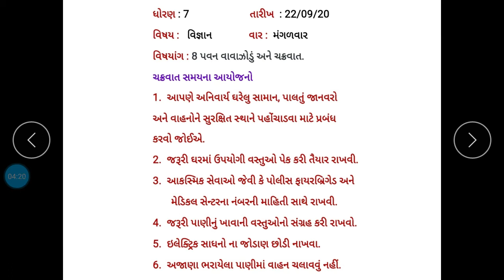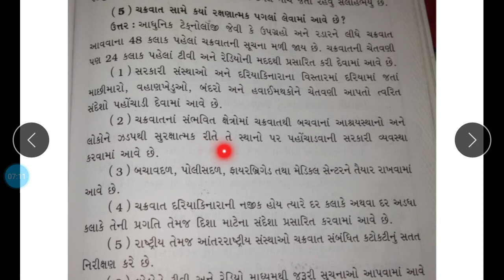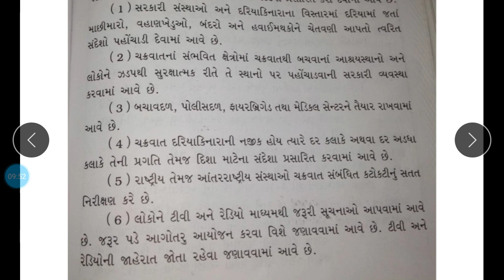JKMBPS, ધોરણ : ૭, વિષય : વિજ્ઞાન, પાઠ : ૮, પવન, વાવાઝોડું અને ચક્રવાત.